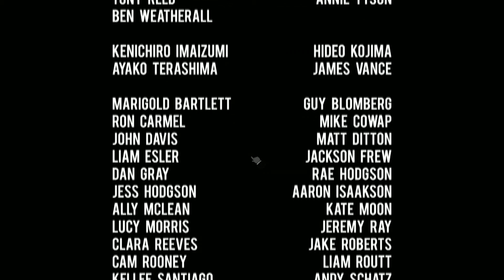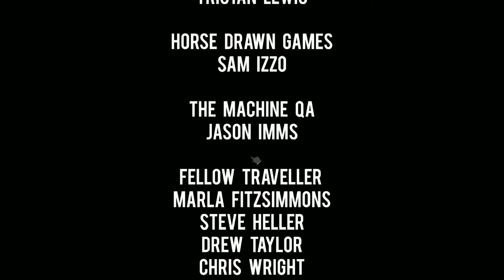Проходимо Framed Collection: Частина 6 - Тепер точно кінець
Остання, заключна частина Framed Collection. Відео вийшло довгим, але і загадки непрості. Ну і вже хотілось якнайшвидше дізнатись, як завершиться ця ігроепопея.